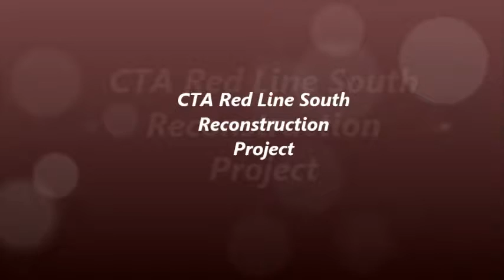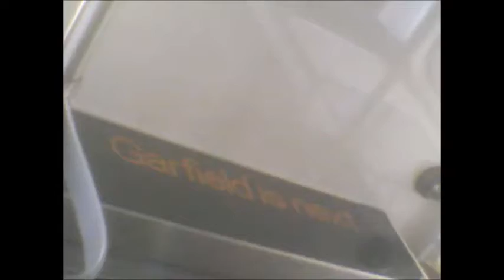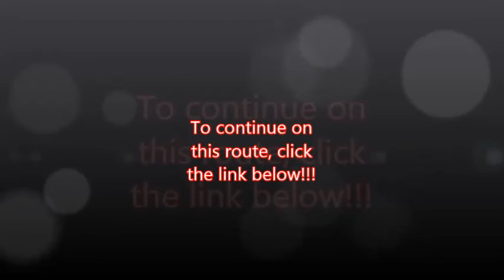CTA Red Line South Reconstruction Project (04-04-15)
Hello Everyone!!! Here's a video of riding the CTA Red Line (5000-Series) train from the front cab. CTA Red Line has rerouted along the Green Line route due to construction on the Dan Ryan Branch. As I ride this train from Ashland/63rd terminal (Englewood Branch) going north to Howard Street terminal.